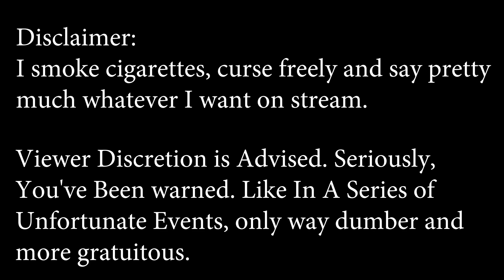Opening Blitz Rotation: Mister Fantastic. Rotation 1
Just took my stream, chopped out the downtime, and posted it here to showcase how i blitz, used charges, which teams i find success with, and other things.

Notes: Opening blitz rotations take time. Youre using the full extend of your roster. The first day of blitz requires i use several teams not included in later rotations, and the second rotation allows me to blitz to my liking, spending cores or testing out teams at high multiplier to determine value. Your mileage may vary Based on time zone, how you pull off your opening rotation may differ. Going Strong on day one sets the tone for a high value blitz experience, allowing you to blitz at your own pace and hopefully spend less time then the perceived "no sleep" blitzer lifestyle.

The spreadsheet I use is a modified version of IAMGROOT's Personal Roster Organizer.